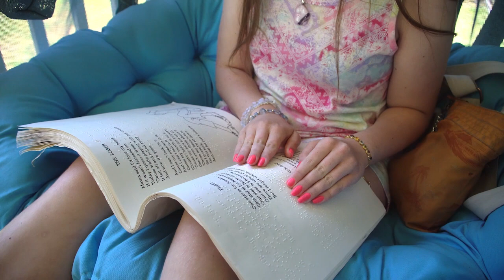SEEING WITHOUT SIGHT Trailer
SEEING WITHOUT SIGHT, directed and produced by Alyscia Cunningham, is a documentary film that includes stories of girls and women with vision loss that will challenge viewers to see beauty beyond our sense of sight.

This project is seeking production, post-production, and distribution support.